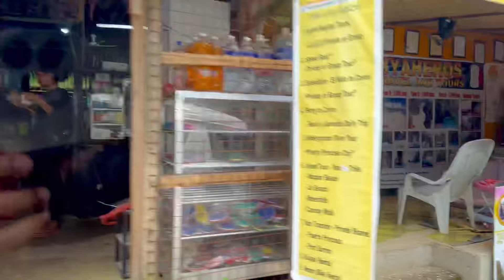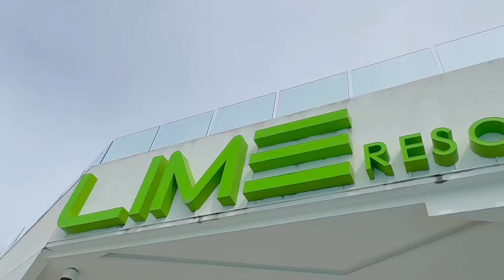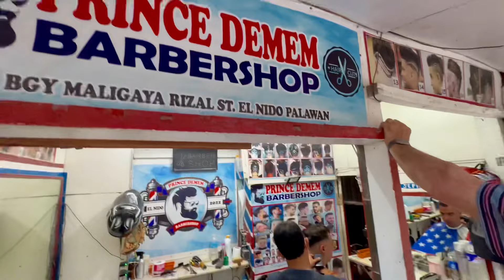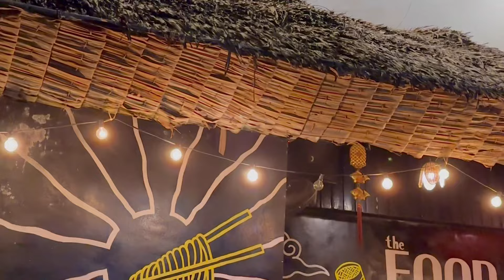Nasa El Nido Na Kami Nila Afam / Exited Na Sa Island Hopping. Pinay Married to Australian